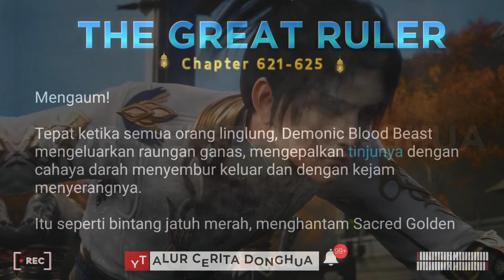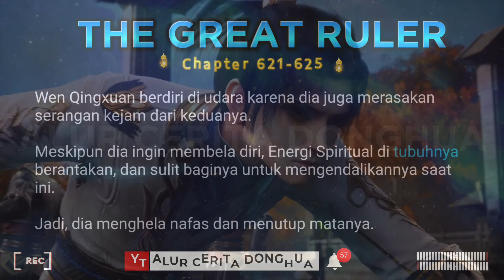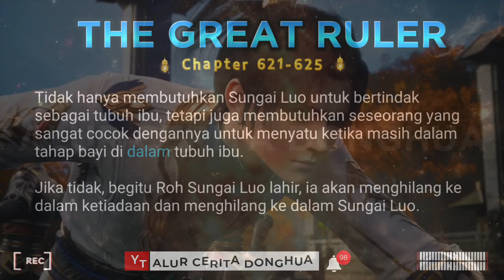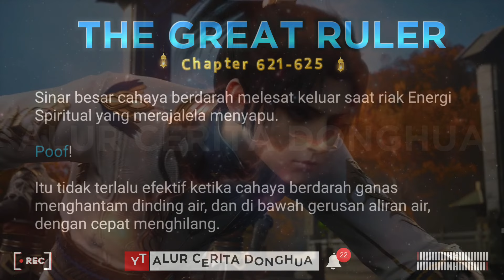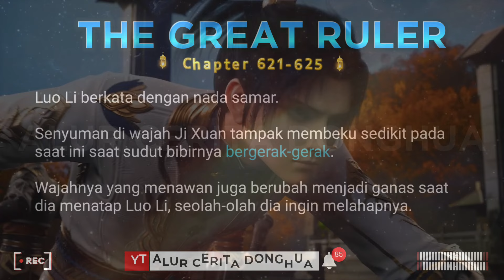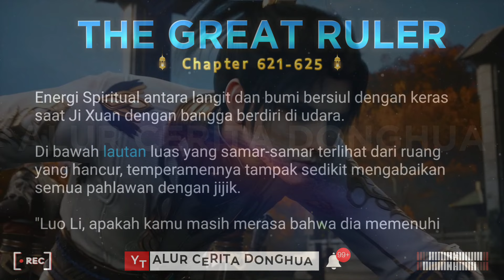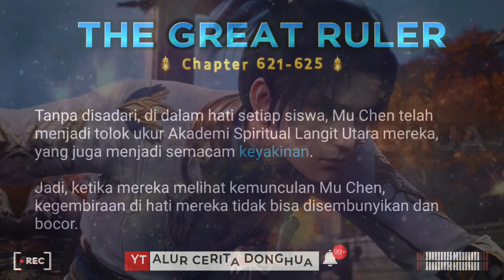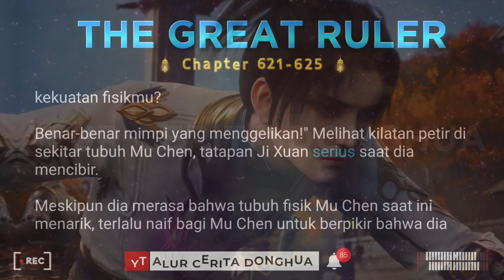The Great Ruler 621-625 | TGR Da Zhu Zai 大主宰 versi Novel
Episode 621 : Rambut keperakan kembali ke belakang
Episode 622 : Roh Sungai Luo
Episode 623 : Kartu Trump yang Sebenarnya
Episode 624 : Laut Berdaulat
Episode 625 : Mu Chen Muncul

1. Sensing Spiritual ( Merasakan Spiritual )
2. Spiritual Movement ( Gerakan Spiritual )
3. Spiritual Rotation ( Rotasi Spiritual )
4. Spirit ( Roh )
5. Heavenly Fusion ( Fusi Surgawi )
6. Heavenly Transformation ( Transformasi Surgawi )
7. Heavenly Completion ( Penyelesaian Surgawi )
8. Three Sovereign Disasters ( Tiga Kesengsaraan Penguasa )
9. Sovereign ( Penguasa )
10. Earth Sovereign ( Penguasa Bumi )
11. Heavenly Sovereign ( Penguasa Surgawi )
12. Ranker ( Serdadu )
13. The Great Ruler ( Penguasa Agung )